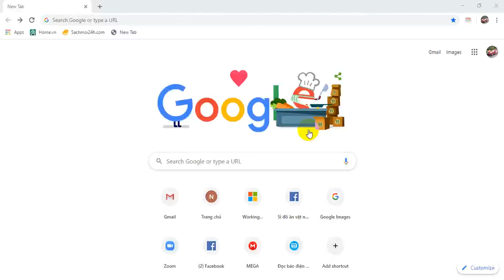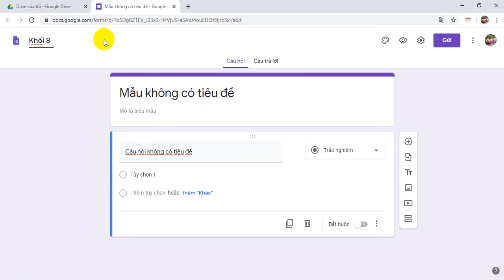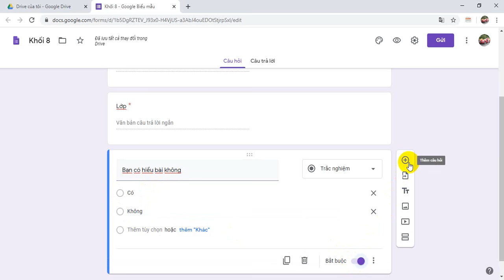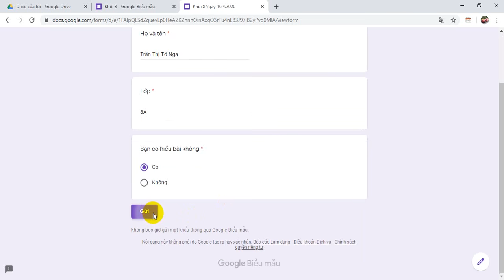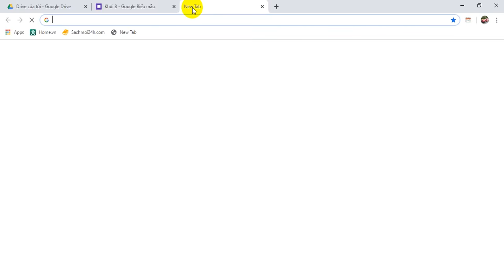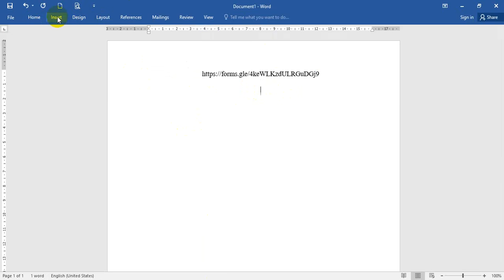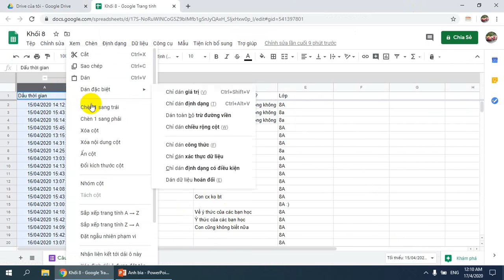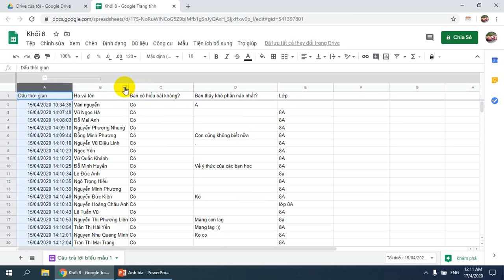HƯỚNG DẪN ĐIỂM DANH ONLINE - QUÁ ĐƠN GIẢN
Hướng dẫn mọi người cách điểm danh học sinh online